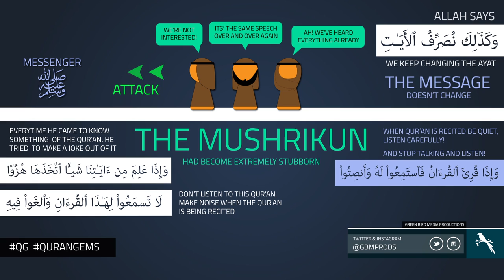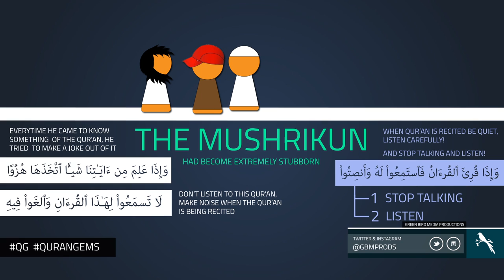|| Repetition | Quran Gems | GBMProductions || HD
A video illustrating the repetition in Surah Ar-Rahman.